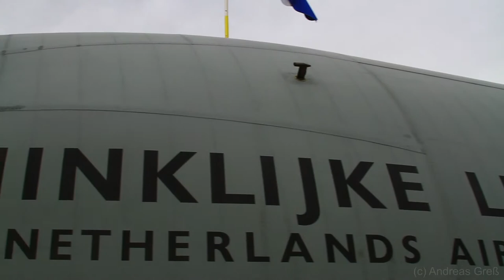Luchtmachtdagen in Volkel 2019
Random scenes from Friday, 14. June 2019.